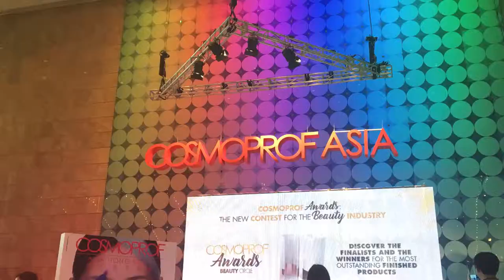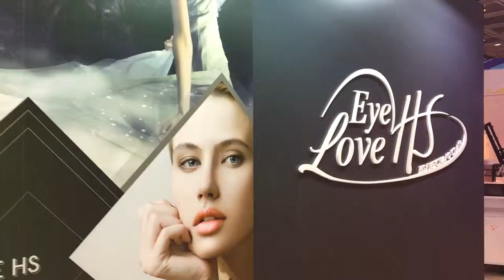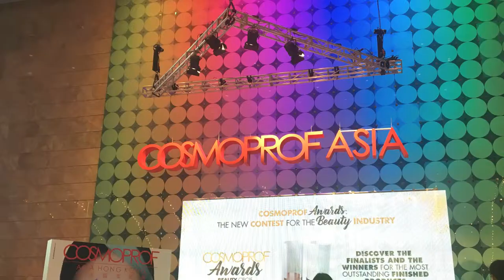HS CHEMICAL 2017 COSMOPROF (HONG KONG)